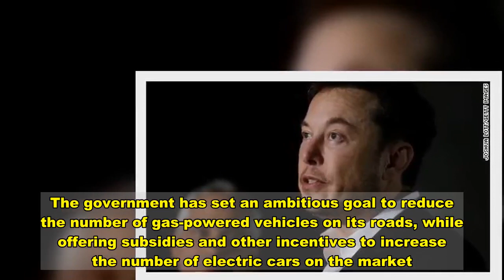Tesla will start selling cars in India next year, government says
Hong Kong / New Delhi (CNN Business)Tesla may finally be coming to India.Tesla (TSLA) did not immediately respond to a request for comment. Asked by a Twitter user on Sunday about the company's India plans for 2021, Musk said that the company would "definitely" enter the market, though not in January. Musk's push into the world's fourth largest car market has been in the works for a long time. Back in 2017, the CEO said that Tesla was planning to sell cars in the country as soon as that summer. Read MoreThe delay may have been well timed. Car sales in India dropped sharply in 2019 as new safety and emission regulations drove up prices, and troubles among India's consumer finance providers hit lending. Other American companies have been retreating from India over the last few years, including General Motors and motorcycle maker Harley Davidson.India has been courting electric vehicles, though, and carmakers see a lot of sales potential. The government has set an ambitious goal to reduce the number of gas-powered vehicles on its roads, while offering subsidies and other incentives to increase the number of electric cars on the market. Last year, Hyundai launched its first electric vehicle for the Indian market, the Hyundai Kona Electric. The South Korean company at the time praised India for "ushering into a new era with clean and connected mobility." Hyundai was at the time the second company to sell electric cars in India, after local rival Mahindra. Since then, Tata and MG Motor have debuted their own vehicles in the country, as has Daimler's Mercedes-Benz.Tesla, meanwhile, is on an absolute tear. The company's stock is up nearly 700% since the start of 2020, and it recently joined the S&P 500 (SPX). But some analysts worry that investors are discounting the competitive threat in the electric vehicle market that Tesla will face going forward.-- Rishi Iyengar contributed to this report.